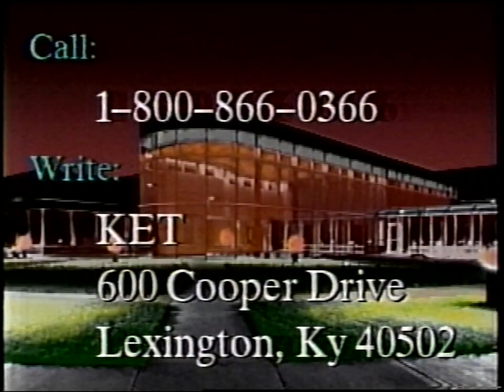KET (WKMU) Promos/ID, 2000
From a recording of "Anne of Green Gables: The Continuing Story."
CONTENTS (of which, I own none):
1. PBS "Jazz" Promo
2. KET "Olmsted in Louisville" Promo
3. KET ID
4. Sullivan Entertainment/"Viewers Like You" (with KET voiceover)
5. PBS logo ("This is PBS")